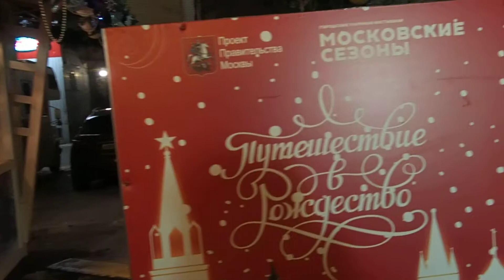Падали, но поднимались || Алексей Хворостян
Коронная песня участника телепроекта Первого Канала  "Король Ринга" Алексея Хвростяна "Падали, но поднимались". Также называется первый альбом Алексея

Смотрите видео выступления Алексея на бесплатном концерте "Зажигательные ритмы зимы" в Строгино на фестивале "Путешествие в Рождество"

Текст (слова) песни "Падали, но поднимались"

Выключи своё сознанье,
Я не прошу пониманья.
Сколько мы раз убеждались —
Падали, но поднимались!

Знаешь, никто нам не нужен,
Круг до безумия сужен,
Сколько себе признавались —
Падали, но поднимались!

Всех по углам с расстановкой
Перед нелепой уловкой,
Сколько стеклом разлетались —
Падали, но поднимались!

Может, не будем сдаваться,
Проще уйти, чем остаться.
Мы же всегда оставались —
Падали, но поднимались!

За любовь без сомнения
Бьются новые поколения,
Оглянись — и пробьёт твой час,
Ты же не один! Ты один из нас!

В людях любовь не приметна,
Наша зависимость смертна,
Сколько бы не издевались —
Падали, но поднимались!

Знаешь, нам надо собраться.
Сколько на это решались —
Падали, но поднимались!

В мире, где правит "наверно",
Всё удивительно скверно.
Все мы хоть раз обжигались —
Падали, но поднимались!

Включим второе дыханье,
Нам ни о чём их молчанье.
Падали, но поднимались!

Выключи своё сознание,
Я не прошу понимания.
Падали, но поднимались!

Падали, но поднимались!

Читайте слова сингла "Падали, но поднимались" и пойте вместе с Алексеем Хворостяном, как в караоке.

Будьте в курсе! Читайте о жизни в Строгино в ВК

Смотрите фрагменты выступления певца и композитора, лауреата премии «Золотой граммофон» Алексея Хворостяна на новогоднем фестивале «Путешествии в Рождество» в Строгино 17 декабря 2018 года: